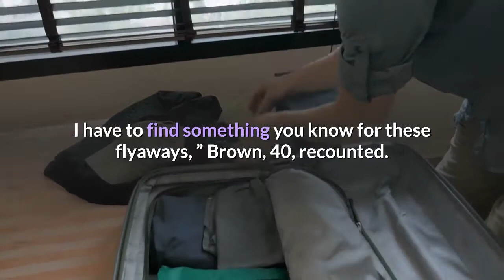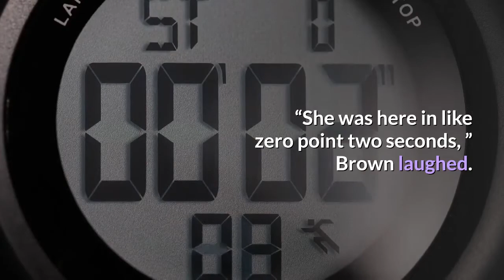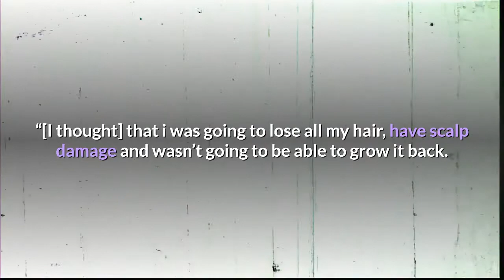‘Gorilla Glue girl’ Tessica Brown reveals why she put glue in her hair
Tessica Brown, the TikToker who went viral for slathering her hair in Gorilla Glue, has revealed the real reason she used the sticky substance — she needed her mane perfectly slicked into place for a date. In early January, Brown had plans to hang out by a lake near her sister’s house with her fiancé Dewitt and was in a rush to get out of the house, she told The Post Wednesday during an interview on Zoom.“We was leaving so I mean I went to go spray the Got2B glue and air came out of it… so now I’m looking around the whole house, I have to find something you know for these flyaways, ” Brown, 40, recounted.“We was going on the lake so I know I couldn’t deal with those flyaways, it wasn’t going to work, not sitting on the lake. ”Brown said she “ran in the kitchen, ran past the refrigerator” and sitting atop was the quick fix solution she thought would fix her hair — a can of sprayable Gorilla Glue.“I’m like you know what? I can use this and as soon as I come home I can take it off, you know wash it out, ” she went on.“That is not what happened. ”She sprayed the glue in her hair and then, as part of her normal routine, blow dried the industrial adhesive, which cemented it to her scalp, and flew out the door, thinking all was fine. After a blissful afternoon by the lake with her beau, Brown came home to shower and realized the sticky situation she was now in.“Listen it did not come out, the water was dripping off of it like it was the shower curtain. It was bad business, ” Brown recalled.“I was scared to even call my momma, I didn’t call my momma for like a week. ”At first, she figured she’d try again the next day and that it would come out.“I kept saying I’m not going to panic yet, ” she said. But as the days passed, and her hair remained completely stuck, she realized she had a problem on her hands and finally caved to call her mom and ask for help.“She was here in like zero point two seconds, ” Brown laughed.“We even tried cooking oil, we tried every oil at the store. ”All the while, Brown was in agony.“The pony tail that I did have, it was like somebody was tightening it, tightening it everyday everyday. It felt like red ants were on the inside, I can’t get under it, ” Brown said.“I wasn’t sleeping, I wasn’t eating, everything was pretty much trying to get this off my head, i lost between 10 and 15 pounds, ” she continued.“[I thought] that i was going to lose all my hair, have scalp damage and wasn’t going to be able to grow it back. ”Luckily, celebrity plastic surgeon Dr. Micheal Obeng caught wind of Brown’s hairy plight and managed to save her locks during an hours long procedure in Beverly Hills last week. Also, luckily, Brown says she is still engaged despite getting stuck in the sticky situation. She’s been ordered to not put anything in her hair for the next six weeks but said she plans to keep things simple once she’s completely healed up.“I’m going to rock this natural look or a wig. ”